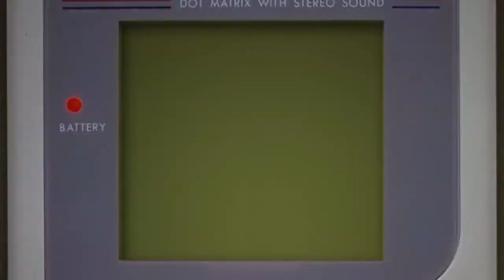Pokémon The Origin Trailer (720p) (JPN)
Pokémon: The Origin will be released on October 2nd 2013 in Japan.
Hope they also release this in the western side as well :3
Pokémon: The Origin is based on the character Red.
Credits: Pokémon